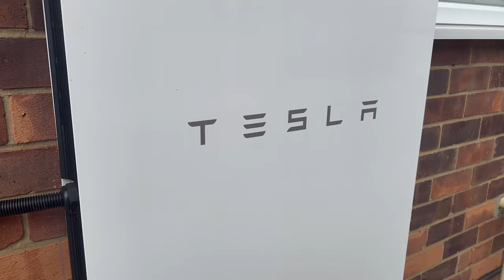6 Reasons NOT To Get SOLAR Panels!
Getting adverts for solar?  Wondering if you should invest in solar panels?  here are 6 reasons NOT to get solar panels!  Maybe a battery storage system could be a better payback for your money.  There are many reasons not to get solar panels you might have a leasehold home with conditions within it restricting solar or live in a flat or maybe your roof isn't suitable for solar?

00:00 Solar Panel Payback
01:02 Why Wouldn't You Want To Get Solar?
02:53 DC Sparking!
04:06 Roof Not Suitable?
05:34 No Roof?
06:04 Leasehold Home Solar Panels
07:04 Battery Only Systems 0% VAT
07:51 Battery Only System Payback
09:19 Work Out Battery Storage Loses
10:14 Mercy Of The Energy Companies